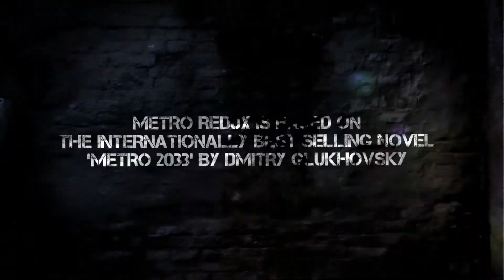Metro Redux Official Announcement Gameplay Trailer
Witness it First! Brand new trailer for Metro Redux!